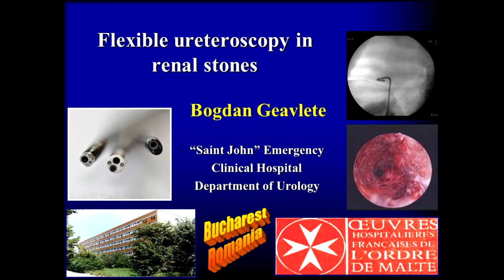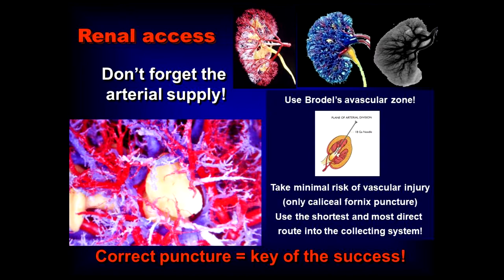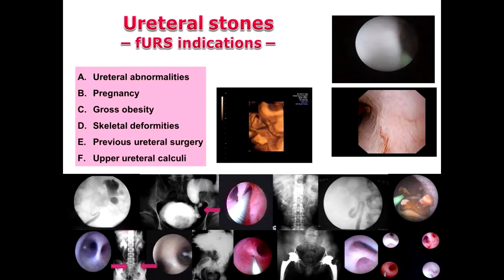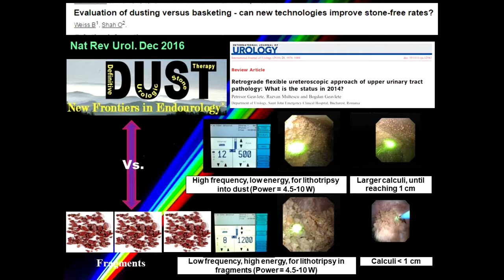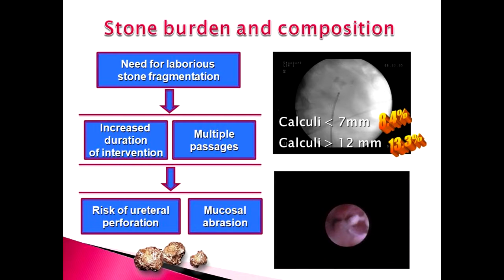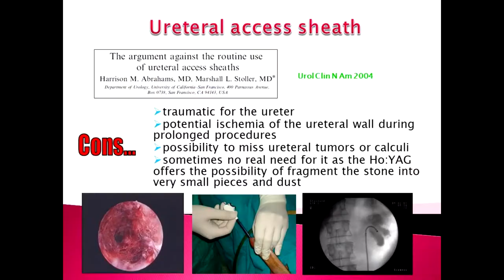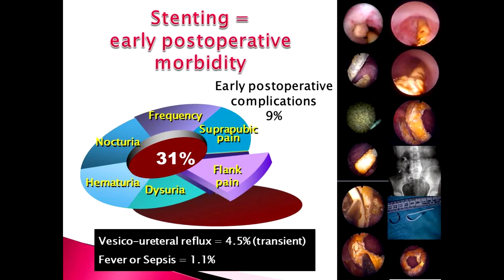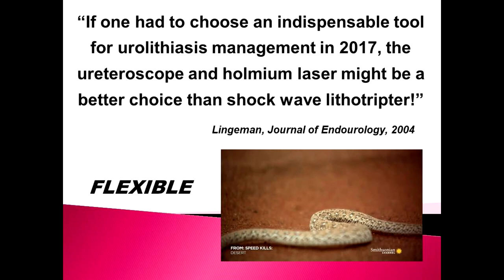Conf. Dr. Bogdan Geavlete - Ureteroscopia digitală flexibilă în litiaza renală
Dr. Reddy's Mentorship Program - Sinaia 2017

Filmed and edited by AGOMedia